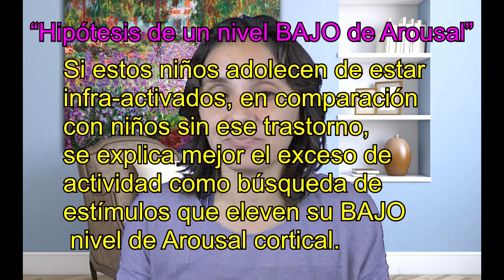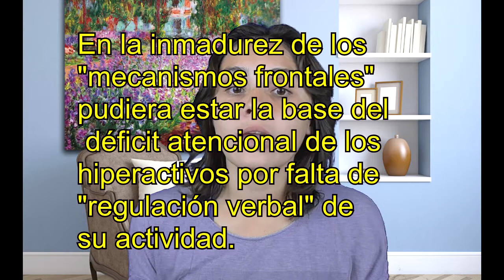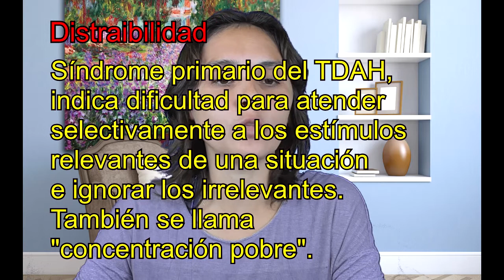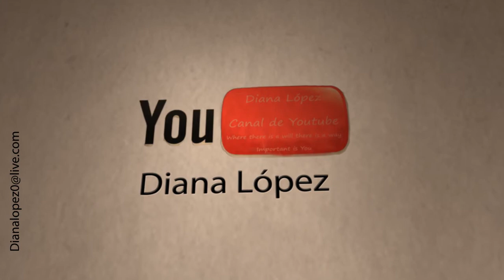(TDA) Trastornos por déficit de atención en la infancia - UNED Psicología